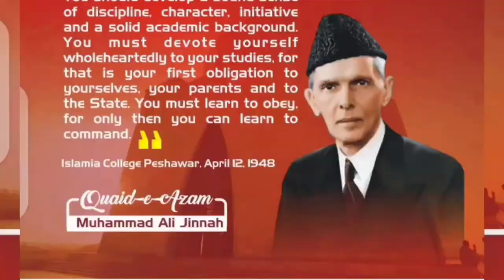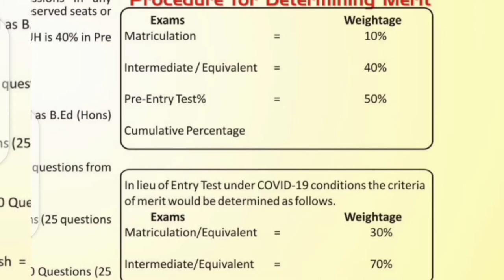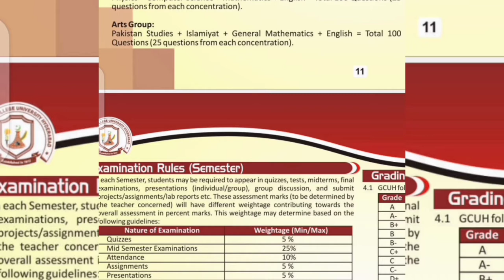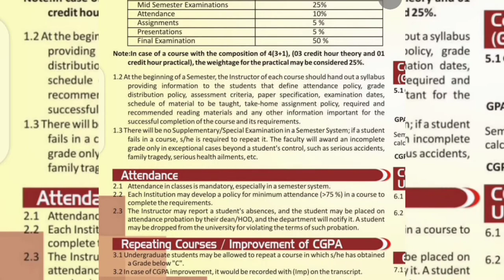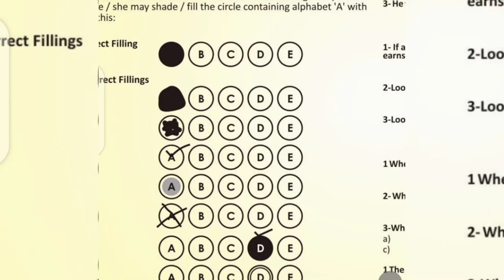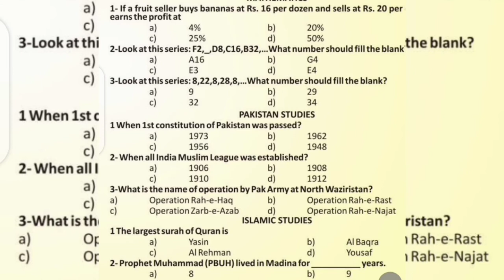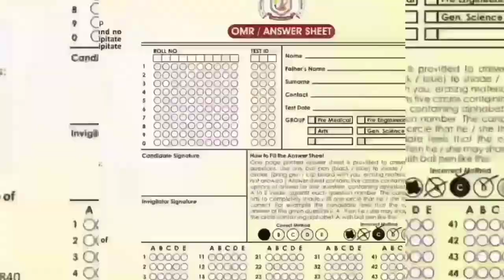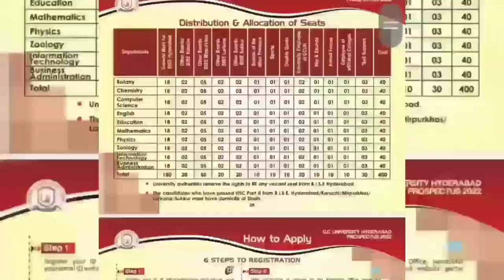How to prepare for university entry test | GCUH | university prospectus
Musician: @iksonmusic